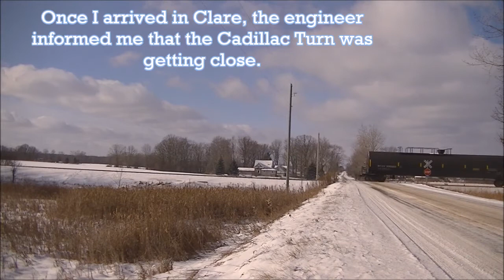A Snowy Day on the Great Lakes Central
On December 26th, I headed up to Owosso to chase the Owosso Turn. I managed to catch the power heading to the yard, and then chased north through Owosso, Shepherd, and Clare. Then I headed west and caught the Cadillac job arriving to swap cars with the Owosso job in Clare.

Overall a long, fun day on the GLC! Hope you enjoy!